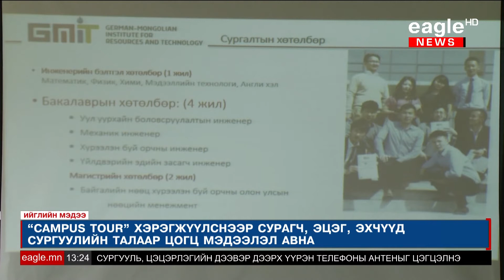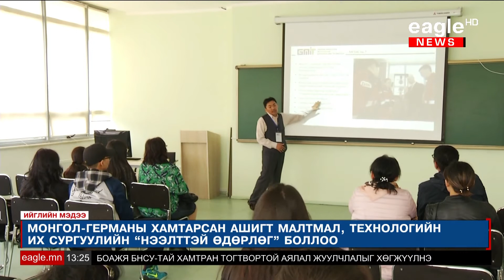Монгол-Германы хамтарсан ашигт малтмал, технологийн их сургуулийн "Нээлттэй өдөрлөг" боллоо